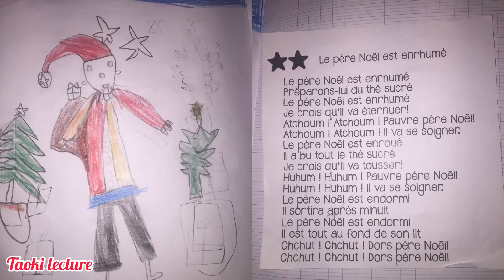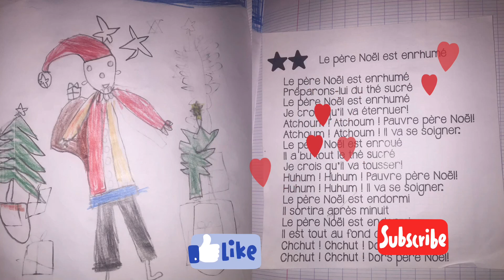Le père Noël est enrhumé ma deuxième poésie de CP